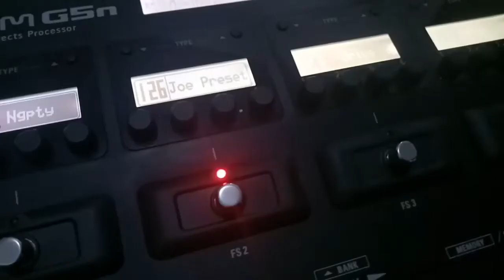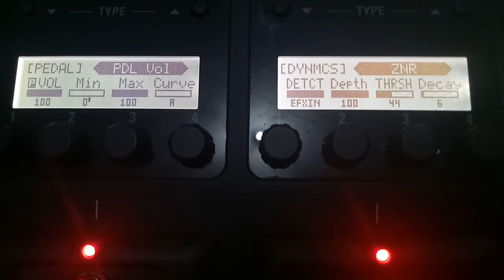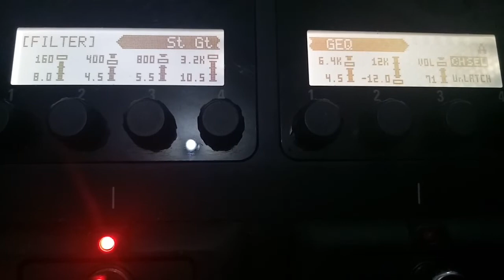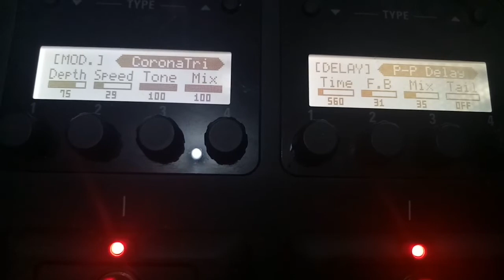ZOOM G5n - Custom Preset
Hope yoy guys like it.